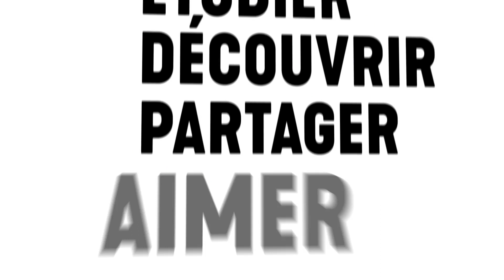La compassion : clé de guérison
À 22 ans, Maryam a développé un trouble de la personnalité limite. Elle partage aujourd'hui son histoire afin de briser les stigmatisations liées aux problématiques de santé mentale. Pour lire son témoignage complet, rendez-vous au --- At the age of 22, Maryam developed a borderline personality disorder. TOday she shares her story with the hope of breaking some of the stigma surrounding mental health issues.